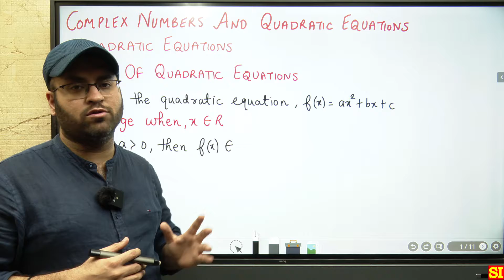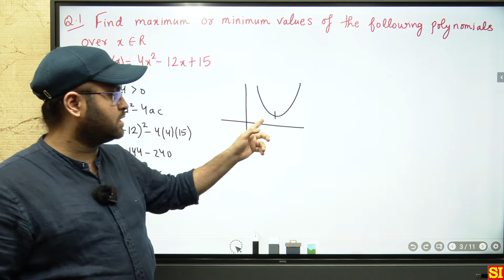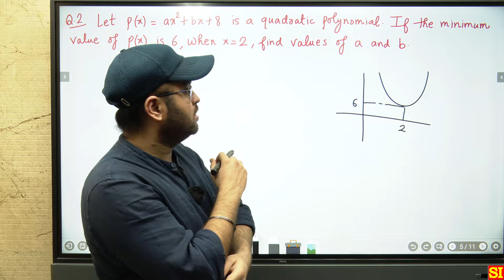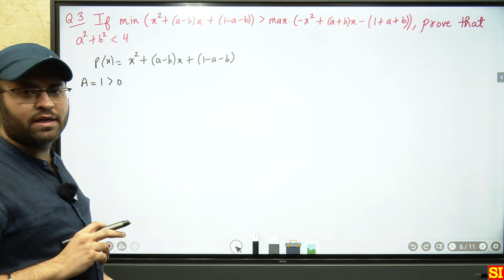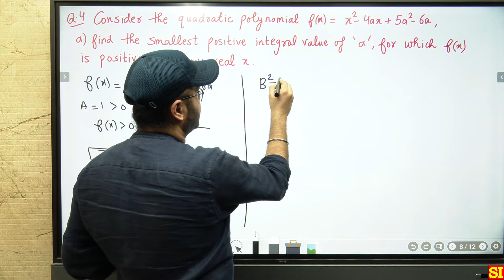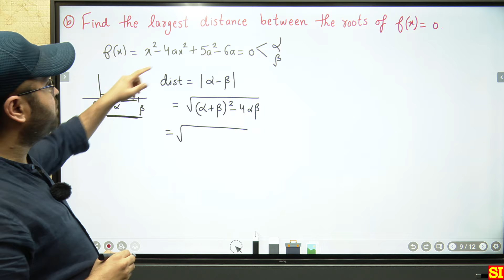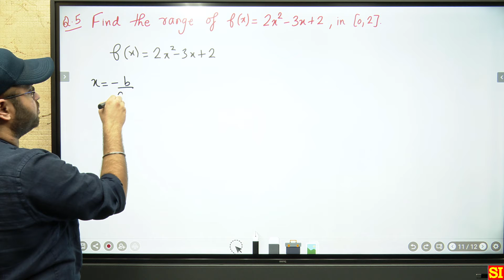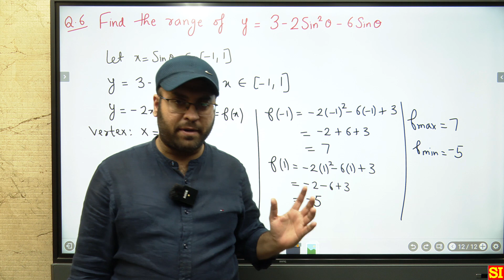Complex Numbers and Quadratic Equations | L18 | Range of Quadratic Equations | Mathematics 11 | JEE